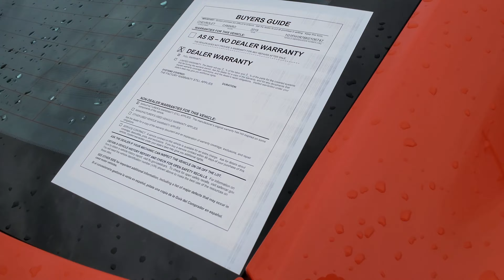2019 chevy camaro ss